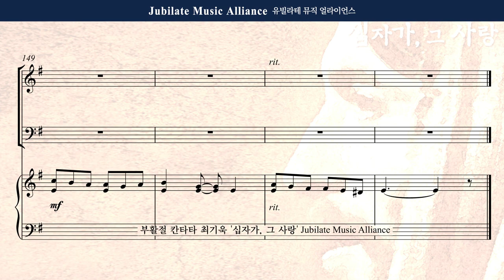[부활절 칸타타] 최기욱 - 십자가,그 사랑 1. 종려나무 흔들며 찬양_합창